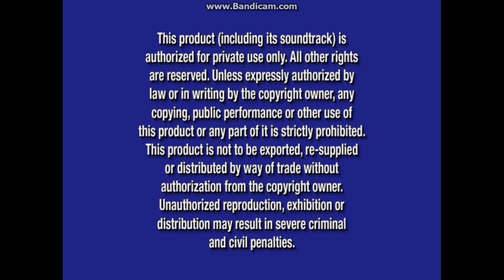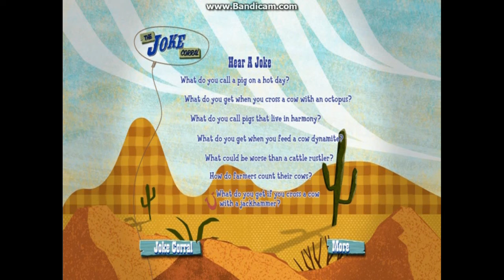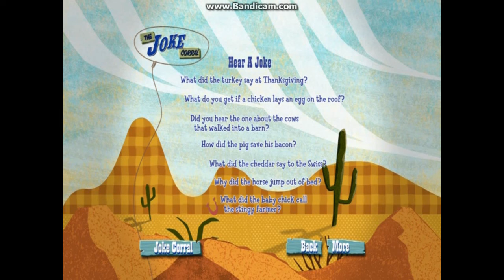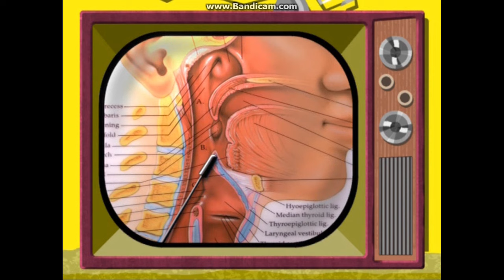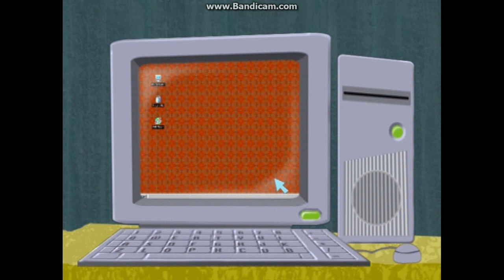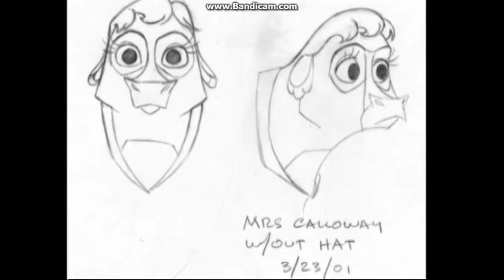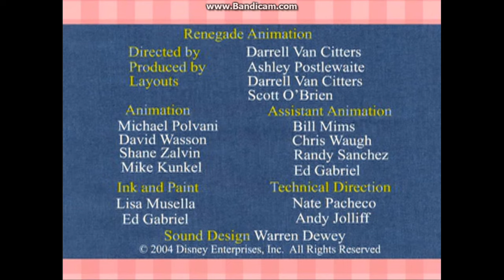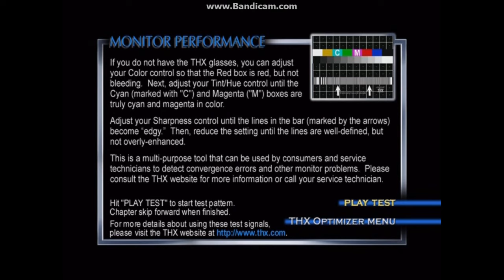Home On The Range 2004 DVD Overview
DVD Release Date: Oct 5, 2004 (Same day as Aladdin: Platinum Edition DVD. Includes five Deleted Scenes, an "Anytime You Need A Friend" Music Video, one game, three activities, three featurettes, an Art Review, Audio Commentary, and a The Three Little Pigs Dairy Tale. This DVD is THX Certified.)
VIDEO_TS Files Print Date: May 26, 2004

Opening:
1. Navy Blue FBI Warning Screen (May 30, 2000-Mar 21, 2005)/Blue warning Screen (Aug 26, 2003-Nov 16, 2021)
2. Walt Disney Home Entertainment Logo (Oct 9, 2001-Feb 5, 2008) (Blue) (2001 Fanfare)
3. Aladdin: Platinum Edition DVD Promo
4. Coming Soon To Theaters Bumper (May 30, 2000-Nov 7, 2006)
5. Pooh's Heffalump Movie Trailer
6. Coming Soon To Own On DVD & Video Bumper (May 30, 2000-Nov 7, 2006)
7. Mulan: Special Edition DVD Promo
8. Mickey's Twice Upon A Christmas DVD and Video Promo
9. "Home on the Range" DVD Intro
10. DVD Menu
11. THX: Digitally Mastered Logo (Oct 26, 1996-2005)
12. Disney DVD Logo (Oct 9, 2001-Aug 28, 2007)
13. Walt Disney Pictures Opening Logo (Aug 3, 1990-Nov 9, 2006)

Closing:
1. "Distributed By Buena Vista Pictures Distribution" Message
2. Walt Disney Pictures Closing Logo (Aug 3, 1990-Nov 9, 2006)
3. DVD Menus

Bonus Features:
1. Deleted Scenes
2. Music & More: "Anytime You Need A Friend" Music Video
3. Games & Activities:
- The Joke Corral:
Hear A Joke:
- What do you call a pig on a hot day?
- What do you get when you cross a cow with an octopus?
- What do you call pigs that live in harmony?
- What do you get when you feed a cow dynamite?
- What could be worse that a cattle rustler?
- How do farmers count their cows?
- What do you get if you cross a cow with a jackhammer?
- What did the turkey say at Thanksgiving?
- What do you get if a chicken lays an egg on the roof?
- Did you hear the one about the cows that walked into a barn?
- How did the pig save his bacon?
- What did the cheddar say to the Swiss?
- Why did the horse jump out of bed?
- What did the baby chick call the stingy farmer?
- What kind of milk do you get from a skinny cow?
- Why did the chicken jump in the soup?
- Why do pigs have corkscrew tails?
- Where do folks get half and half?
Tell Your Own Joke
- Yodel Mania:
Yodel Memory Game (I could never get through that bonus round)
"YodelMentary" Featurette
Yodel Maker Preview
4. Backstage Disney:
- "Trailblazers: The Making Of Home On The Range" Featurette (The featurette started to skip towards the end)
- Art Review
5. Bonus Short - A Dairy Tale: The Three Little Pigs

Set Up:
1. THX Optimizer

Extra Sneak Peeks (Through the Sneak Peeks menu):
1. Growing Up With Winnie The Pooh DVD and Video Commercial
2. Home On The Range Soundtrack Commercial
3. ToonTown Online Promo